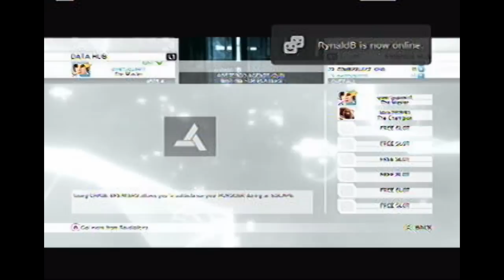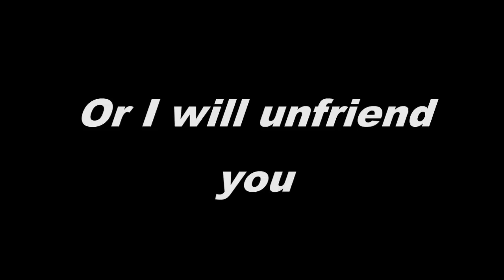Don't taunt me in ACR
My entire list of ALL my video games!
Assassin's Creed
Mirrors Edge
Tomb Raider: Underworld
Uncharted: Drake's Fortune
Uncharted 2: Among Thieves
Uncharted 3: Drake's Deception
Genji: Days Of The Blade
Call Of Duty: Modern Warfare
Call Of Duty: Modern Warfare 2
Call Of Duty: World At War
Call Of Duty: Black Ops
Ratchet And Clank: A Crack In Time
Grand Theft Auto IV
007 Quantum Of Solace
The Beatles Rockband
Need For speed: Undercover
Skate
The Elder Scrolls: Oblivion
Red Dead Redemption
Portal 2
God Of War
Lair
Resistance: Fall Of Man
Resistance 2
Duke Nukem Forever
UFC 2009 Undisputed
Star Wars: The Force Unleashed
Star Wars: The Force Unleashed II
Jericho
Call Of Juarez: Bound In Blood
LEGO Star Wars: The Complete Saga
Prince Of Persia: The Forgotten Sands
Need For Speed: Pro Street
Time Shift
Heavenly Sword
Unreal Tournament II